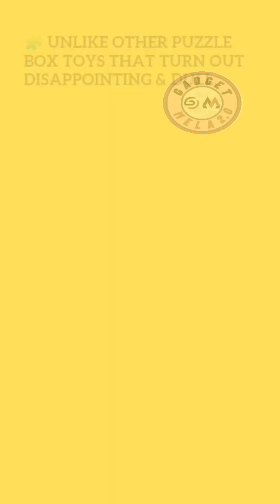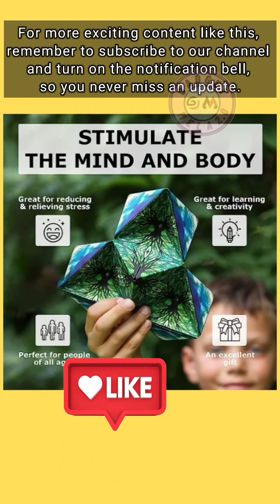New Gadget Releases | Smart Phone Accessories | Kitchenware | Home Decor | Gadget Mela☹️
what are the top 5 gadgets!
What gadgets make life easier in 2023?
Which gadgets is using in everyday life?
What is an example of a gadget?
What is the full meaning of gadget?
Who introduced gadgets?
What are some really cool gadgets to buy?
What are the futuristic gadgets?
What is the smartest gadget in the world?
What is a smart gadget?